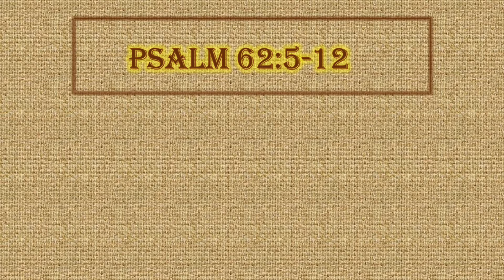Faith Trek January 24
Come and learn together about how to be quiet and listen for God